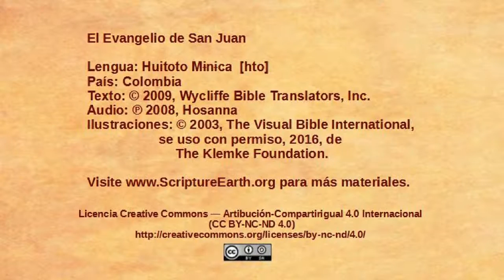Huitoto Mɨnɨca – John 6:1-15 - Jesus feeds a multitude [hto]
Scripture Videos from the Gospel of John in Huitoto Mɨnɨca of Colombia. [hto]